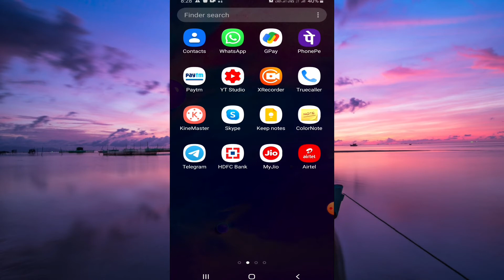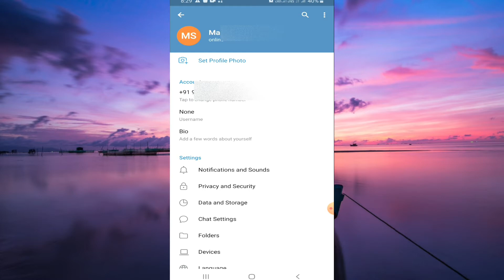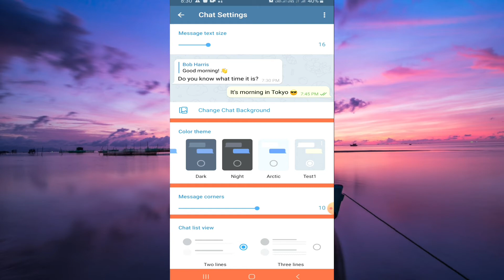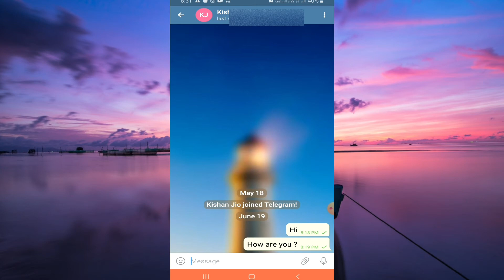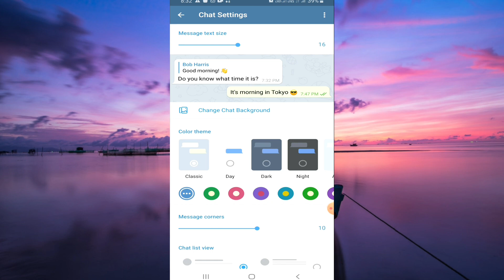telegram par theme kaise banaye | how to change telegram theme